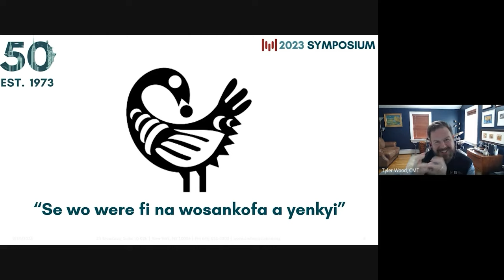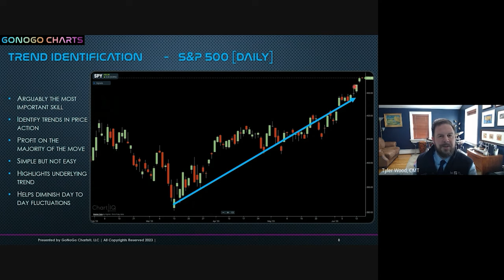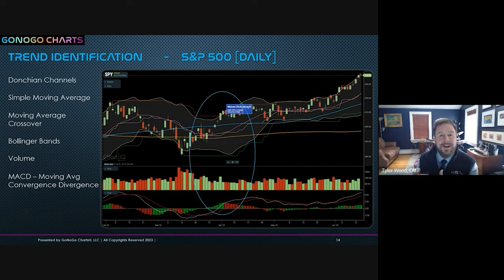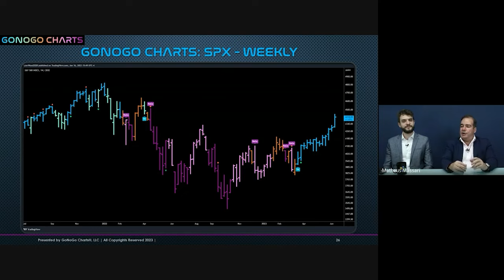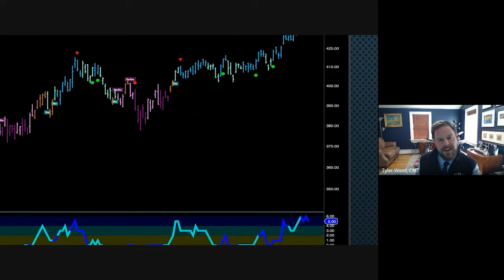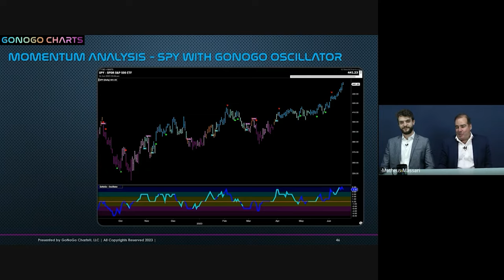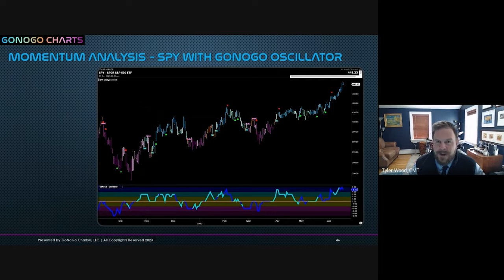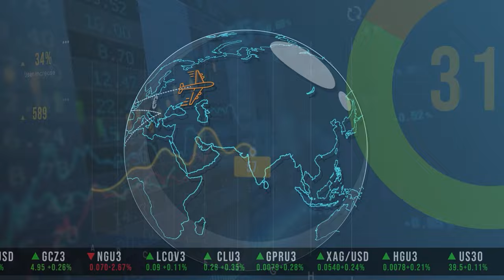Traders of the World: Tyler Wood (EUA) - Episode 06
Traders of the World: Tyler Wood (USA) - Episode 06
Tyler Wood is the co-founder of GonoGo charts. The tools employ unique data visualization to present a complete technical analysis "weight of the evidence" perspective without indicator overload, keeping the user focused on the most important indicator of all, PRICE!

The @GoNoGo Charts Indicators were meticulously developed over years to equip the investor with simple to read measurements about whether the market environment is a “Go” for launching in terms of an idea, strategy or investment.

Tyler has served as Managing Director of CMT Association for more than a decade with the aim of elevating investors’ mastery and skill in mitigating market risk and maximizing returns in capital markets. He is a seasoned business executive focused on educational technology for the financial services industry. Since 2011, Tyler has presented the tools of technical analysis around the world to investment firms, regulators, exchanges, and broker-dealers.

Tyler is a familiar voice to many as the co-host of Fill the Gap: the official podcast of the @CMTAssociation and a regular guest in University classrooms through the Academic Partner Program. Prior to joining the CMT Association, Tyler worked in management consulting and publishing. As an executive manager over the past 20 years, he has managed product, brand communications, and sales teams to drive top-line revenue growth for public, private, and non-profit entities.

When he is not immersed in markets, Tyler is hiking the Adirondacks with his family or playing percussion for various bands along the east coast. Tyler graduated from Macalester College and received his MBA from the Kelley School of Business at Indiana University.

Sankofa is a symbol of remembrance of African-American and Afro-Brazilian history, which recalls the mistakes of the past so that they are not committed again in the future. That is, it represents the return to the past so that it is possible to acquire knowledge and wisdom.
books:
Jack Schwager - Market Wizards
Daniel Kahneman- Thinking fast and slow
Andreas Clenow - Following the Trend: Diversified Managed Futures Trading
Mebane Faber -Global Asset Allocation: A Survey of the World's Top Asset Allocation Strategies
Mebane Faber -The Ivy Portfolio: How to Invest Like the Top Endowments and Avoid Bear Markets
Flavio Lemos- Technical analysis of financial markets

Quer aprender muito mais? Entre em contato com a Trader Brasil Escola de Investimentos!